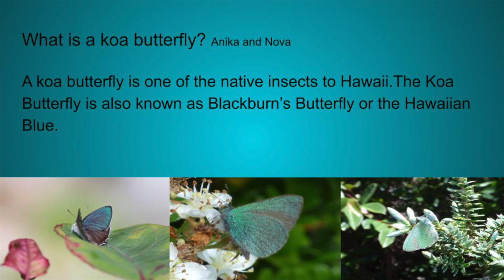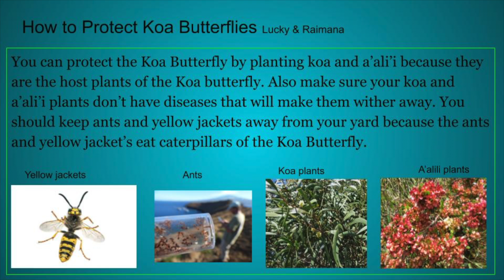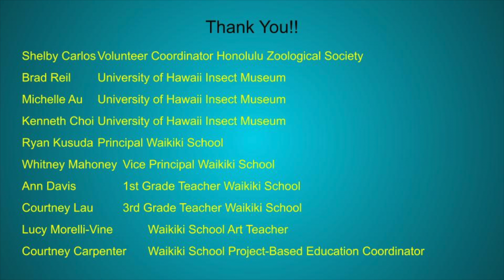Koa Butterfly Honolulu Zoo Sign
Waikiki School 3rd graders slide show about Koa Butterflies